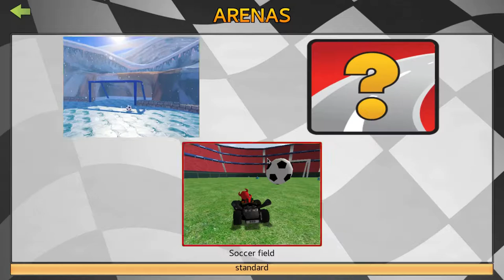SuperTuxKart #10 - Playing Soccer w/ Tux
After not making videos of (Or even playing!!) STK for a year and a half, I'm back with another video! This time with the 0.9.2 version :D